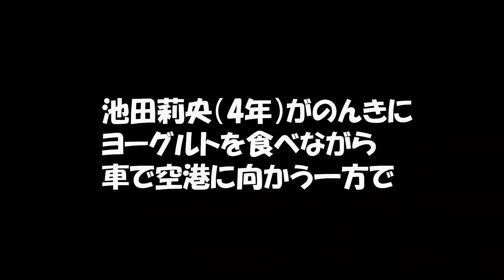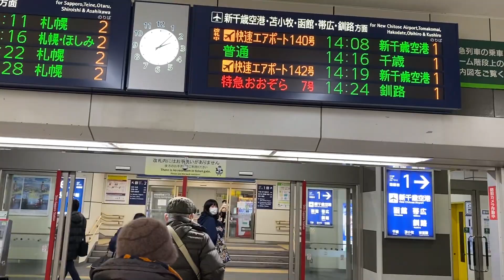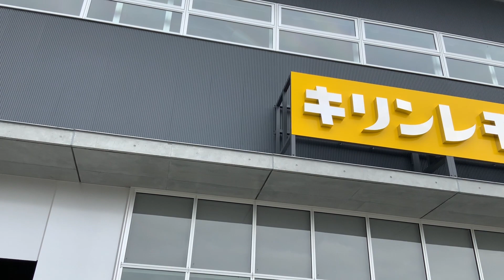【大学バスケ】Part① 3x3東日本エリア大会 北海道代表の札幌学院女バスに密着「旅行なのか？遠征なのか？」【北海道】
北海道代表として3人制バスケ3x3の大会に挑む、おなじみ札幌学院大学女子バスケットボール部に密着させてもらいました。

大会名：第6回3x3 日本選手権東日本エリア大会
主催：公益財団法人日本バスケットボール協会
主管：公益財団法人日本バスケットボール協会

第一試合：　VS 山梨学院大学

【今回密着したメンバー】
・松原 珠里（2年）/釧路北陽高
・池田 朱里（2年）/札幌東商業高
・遠藤 凜乃（2年）/啓北商業高
・池田 莉央（4年）/北星大附高
・山内 凜音（3年/マネージャー）

NORTH MORE+ Hokkaidoでは北海道の学生のスポーツやその他さまざまな活動を応援取材していきます。